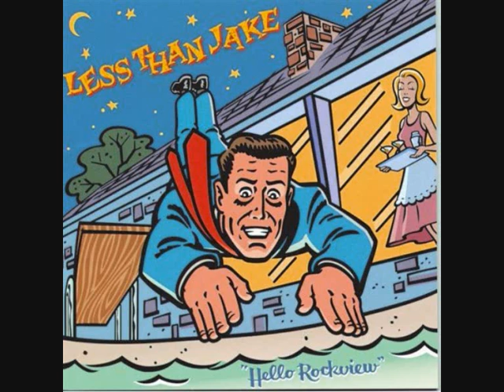Less Than Jake - Big Crash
Sometimes, I think somethings
wrong with me because,
I was never one,
to believe in anyone or anything.
Its always been just me.
Its always been just.

And you know, they've always had,
always had big plans for you.
Just to walk you through
and cloud your views. Woah-oh-ho.
And I'll never say,
Everythings OK.
Don't wanna say that
you're giving up right now.
Just hold your ground,
and don't give up,

Big plans.
Big crash.
Don't be different,
when you can't be yourself.

Big plans.
Big crash.

I can't say I'll ever change.
Won't say I'll ever change.

and cloud your views. Woah-oh-ho-oh-ho-oh.
Everythings OK.

Big plans.
Big crash.

Big plans.
Big crash.

Big plans.
Big crash.

Big plans.
Big crash.

Big plans.
Big crash.
Big plans.
Big crash.
Big plans.
Big crash.
Big plans.
Big crash..